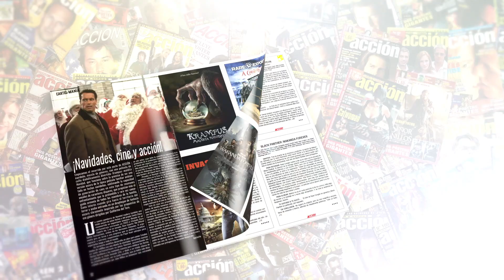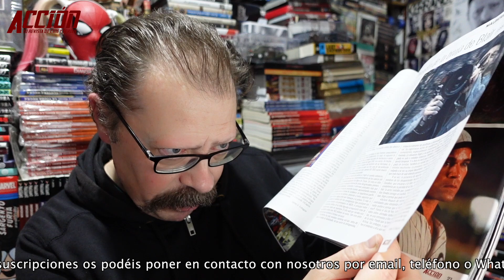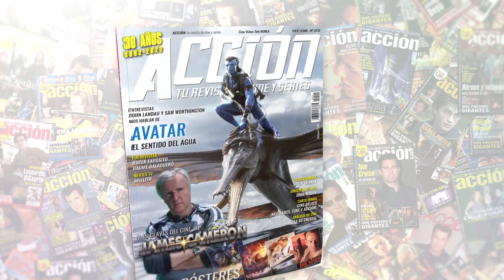Henry Cavill NO volverá a ser Superman por Miguel Juan Payán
Si deseáis información sobre pedidos de revistas o suscripciones os podéis poner en contacto con nosotros por email, teléfono o WhatsApp

Puedes encontrar ACCIÓN todos los meses en tu quiosco sino la encuentras aquí puedes adquirir el número de DICIEMBRE 2022 (portada Avatar 2 / Willow)

La suscripción por un año / 12 números son 50€ (gastos de envío incluídos) y puede realizar el pago directamente a través de este enlace de PAYPAL